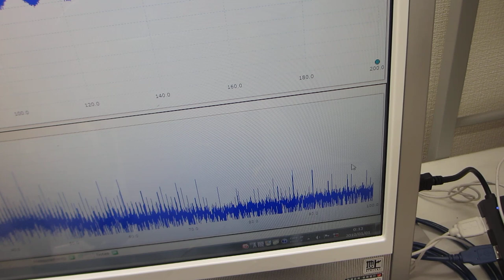超音波の送受信実験ーーメガヘルツの超音波発振制御と表面弾性波ーー（超音波システムの開発技術）